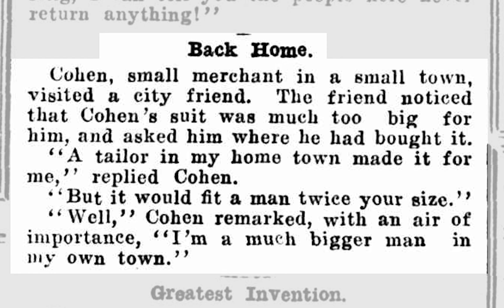Yarns - Back Home